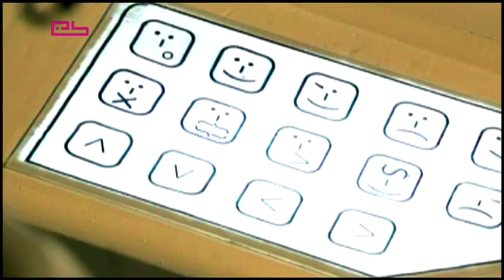Feature: Green Velvet (Electronic Beats TV)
"I'm always trying to do whatever I can to bring some joy into the lifes of the people that come (to my shows). It's entertainment! At least that's how I was introduced into music, it's the entertainment business!" — GREEN VELVET feature, taken from Slices Issue 2-10.